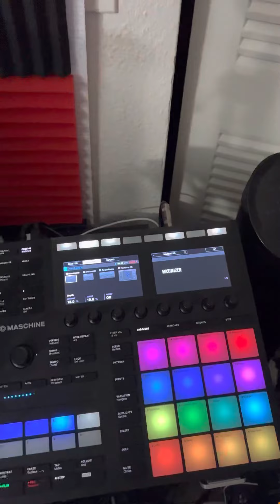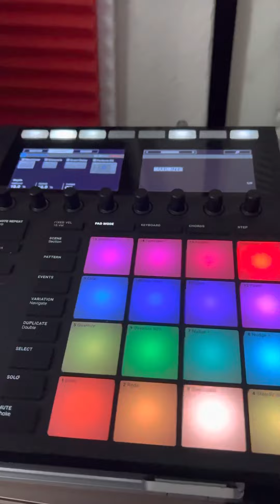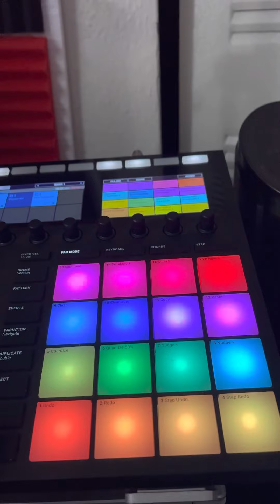MASCHINE MK3: THE FIX